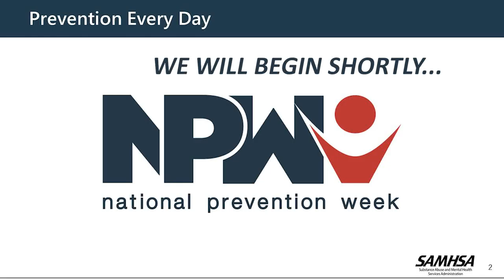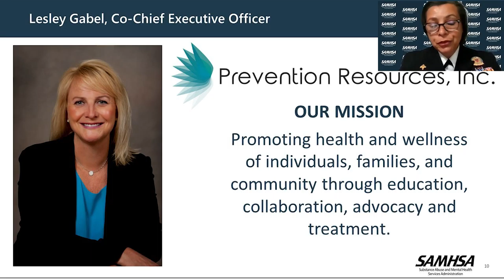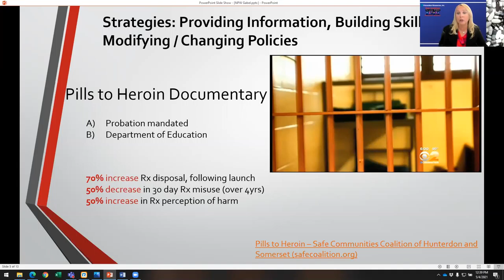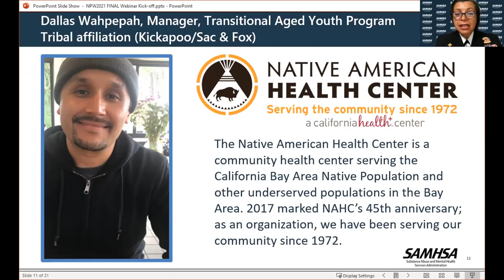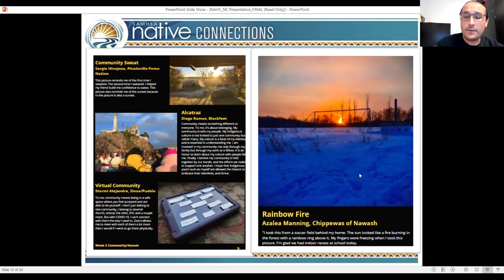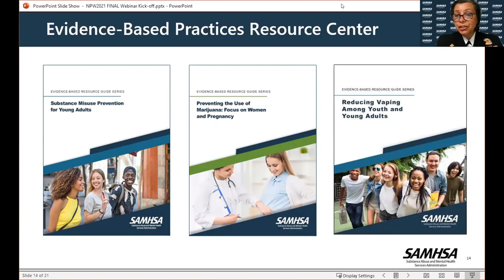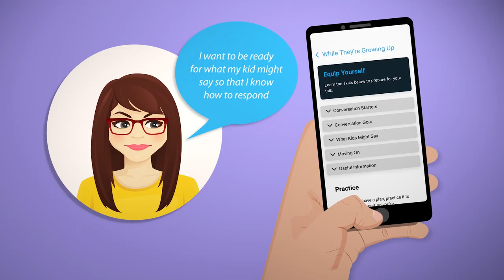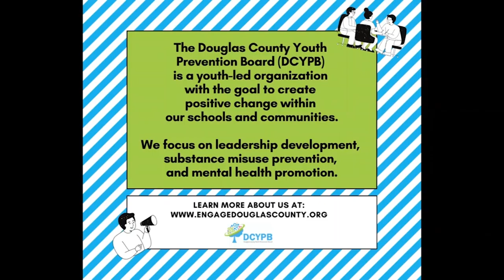The Power of Prevention: How to Leverage NPW for Effective Community Prevention Strategies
This 60-minute webinar, in collaboration with the Prevention Technology Transfer Network (PTTC), focuses on how communities can actualize the goals of NPW to strengthen their community prevention efforts.